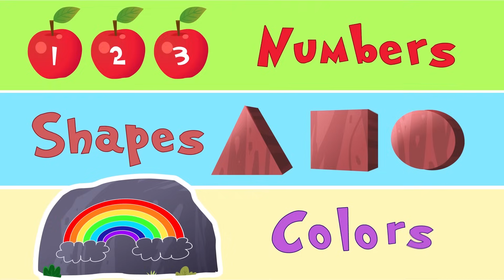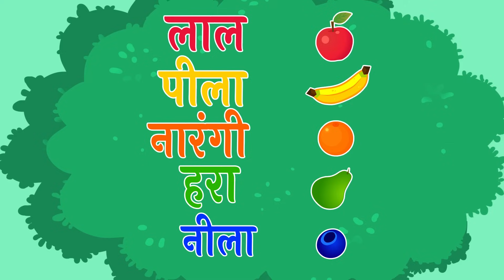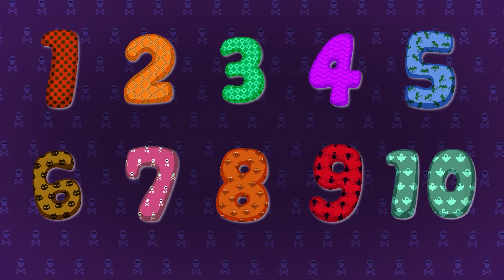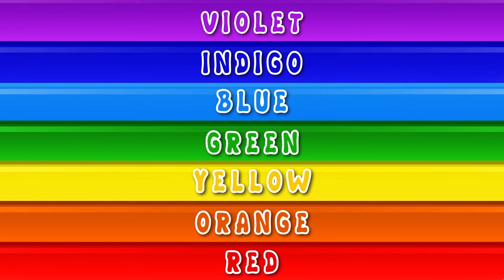Learn With Puzzles | Aakaar aur Phal Seekho + Fun Learning Videos | Annie Aur Ben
इस संग्रह में हमारे दोस्त एनी, बेन और मैंगो के साथ शामिल हो जहां हम रंग, आकार, संख्या और बहुत कुछ सीख सकते हैं, सभी एक मजेदार और आसान तरीके से!

Join our friends Annie, Ben and Mango in this collection of learning videos where we can learn colors, shapes, numbers and much more, all in a fun and easy way!

About Annie Aur Ben Ki Paathshala:

Annie Aur Ben Ki Paathshala offers the best collection of learning videos for kids in Hindi, featuring the cutest characters Annie, Ben and Mango that make learning fun and easy for children!